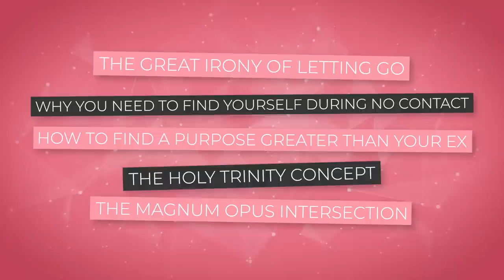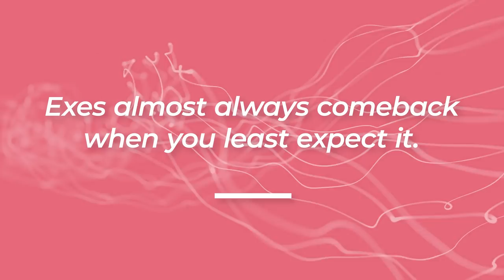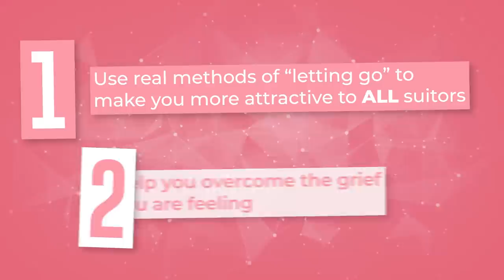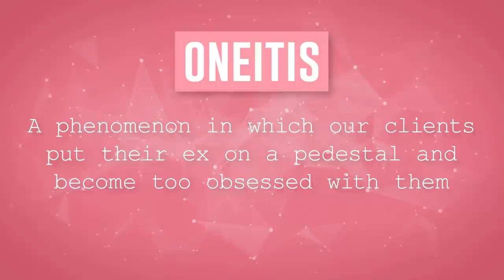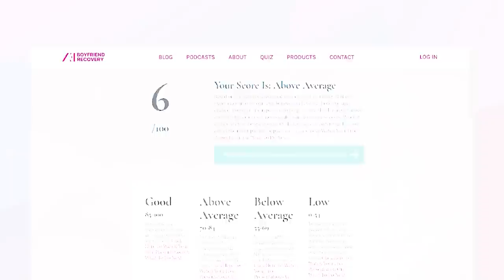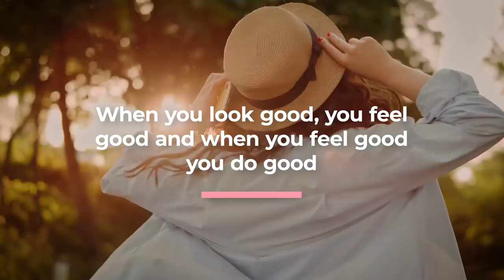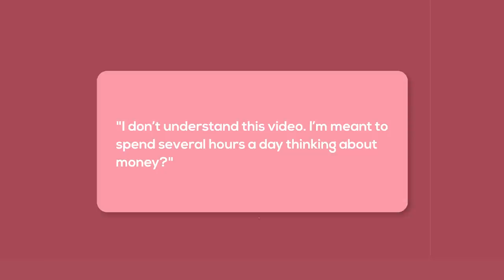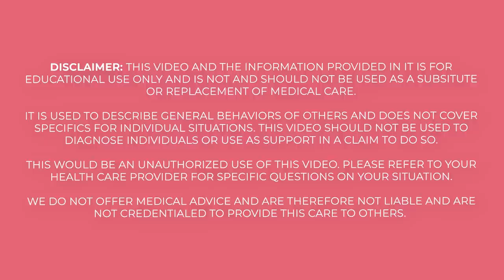How To Let Go Of An Ex You Still Love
In this in depth guide you’re going to learn,

The Great Irony Of Letting Go
Why You Need To Find Yourself During No Contact
How To Find A Purpose Greater Than Your Ex
The Holy Trinity Concept
The Magnum Opus Intersection